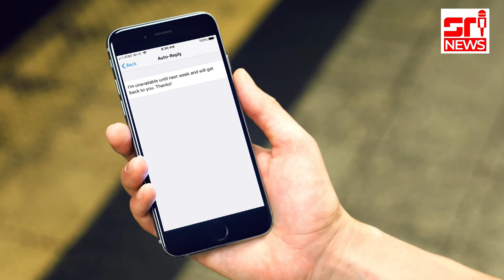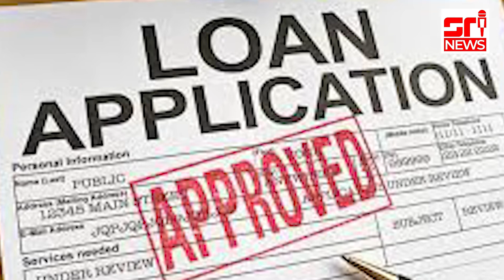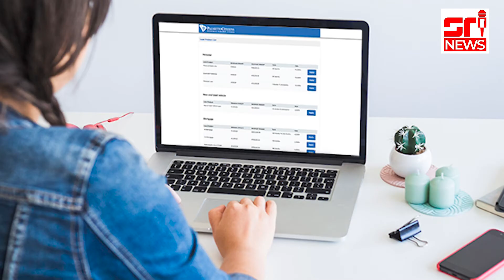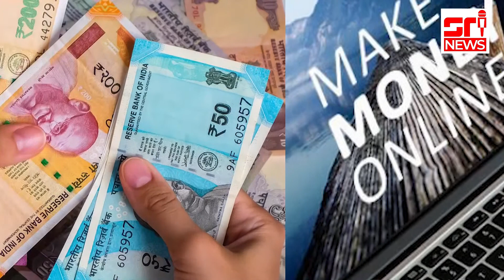Credit app తో ఇంత డేంజరా |Credit Apps Review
Review on credit apps
Becareful of creadit apps
C.P sajjanar serious about credit apps